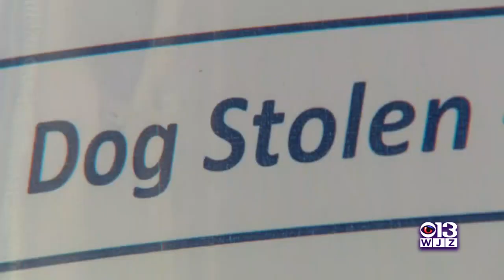'I Got My Happy Ending': Rosie The Boston Terrier Stolen From Baltimore Home Returned, Owner Says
A Boston terrier that was stolen from a north Baltimore home has been returned, the dog's owner confirmed to WJZ.